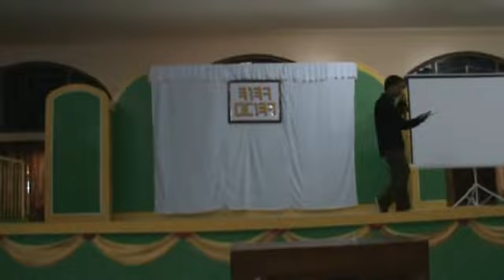Yom Ha'otzmaut 5773 - 04-14-13 - Part 1